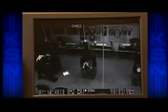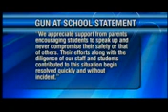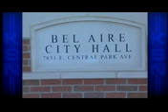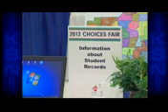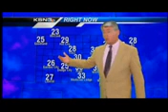KSNW NEWS AT 6